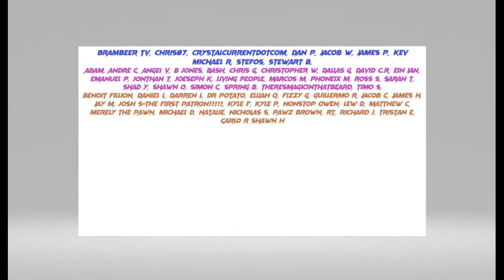Where Are We Headed